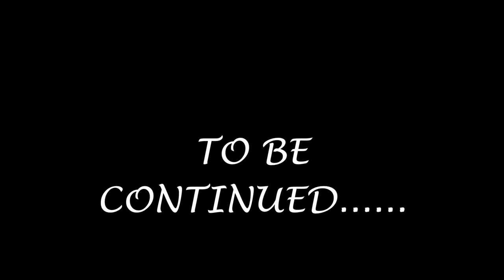darino, hendrix et charles dance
rodrigues